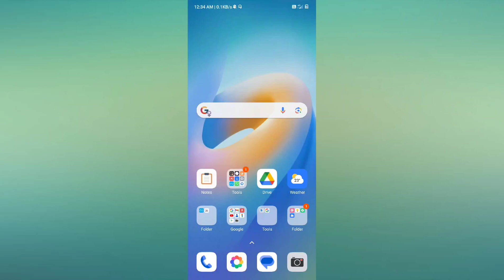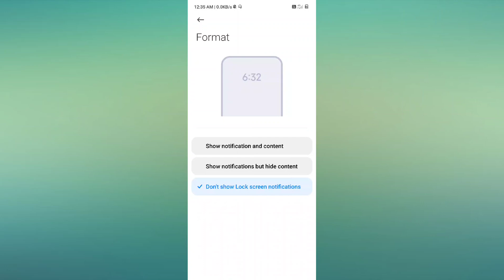Redmi Note 13 Pro 5G & Note 13 Pro+ 5G Lock Screen Notification Setting kaise Use kare useful trick